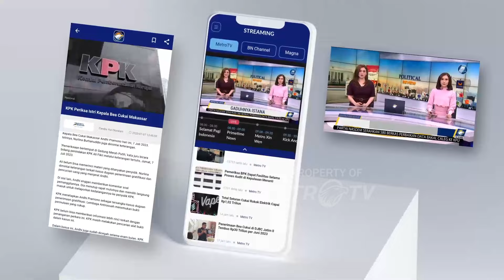Prabowo Hadiri Buka Puasa Bersama PAN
MetroTV, Presiden terpilih, Prabowo Subianto menghadiri acara buka puasa bersama yang digelar Partai Amanat Nasional. Prabowo hadir tanpa didampingi wakil presiden terpilih, Gibran Rakabuming Raka.